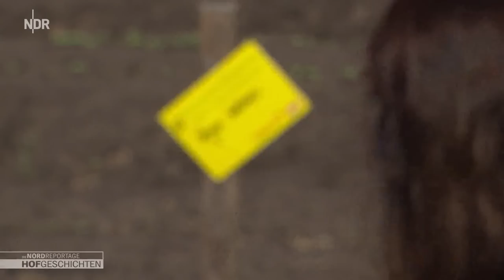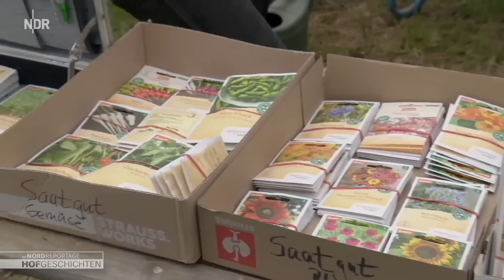Tierische Unterstützung für Josefine Schön beim Umzug in den Sommerstall | Die Nordreportage: Hofges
Schäferin Josefine Schön zieht in der Lüneburger Heide mit ihrer Herde in den Sommerstall. Ein besonderer Umzug, denn der Weg für ihre Heidschnucken ist mit rund zehn Kilometern länger als sonst. Und die jungen Lämmer müssen Anschluss halten. Eine weitere Herausforderung: eine enge Brücke auf der Strecke. Niemand aus der Herde darf ins Wasser fallen. Eine Aufgabe für den Hütehund Border Collie Oscar.

Im Harz hat Daniel Wehmeyer ein ganz anderes Problem. Zwei seiner Kühe humpeln und der Tierarzt ist gekommen. Doch das eine Tier will sich nicht einfangen lassen. Immer wieder entwischt die verletzte Kuh. Da muss der Landwirt zu einer List greifen.

Auf dem Hof Schramm in Schleswig-Holstein ist Hähnchen-Schlachttag. Um den Tieren Stress auf den langen Transportwegen zu ersparen, haben Hinrich und sein Bruder Heldrik ein eigenes Schlachtmobil angeschafft. Hier werden die Hähnchen zerlegt und ausgenommen.

In der Gärtnerei Sannmann in Hamburg-Ochsenwerder startet unterdessen die Biogarten-Saison für Selbstversorger. Die meisten Parzellen hat Chefin Alina schon vermietet, nun kommen die Pächter zum Einpflanzen. So wie Managerin Tina. Sie wohnt mitten in der Stadt und hat nur einen kleinen Balkon. Auf der Parzelle wühlt sie nun mit Schippe und Harke im Beet und baut ihre ersten Freilandtomaten an.